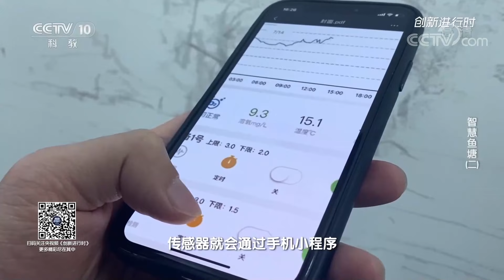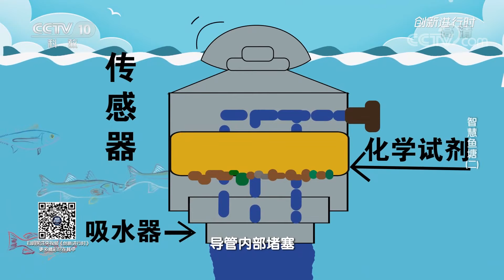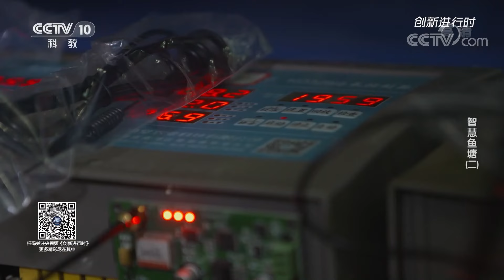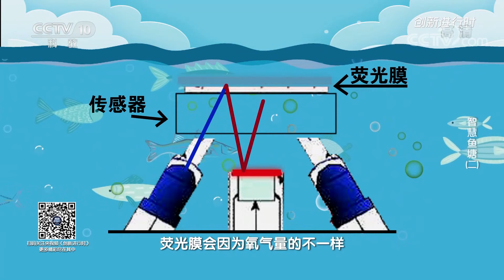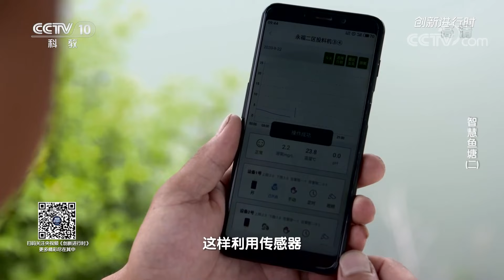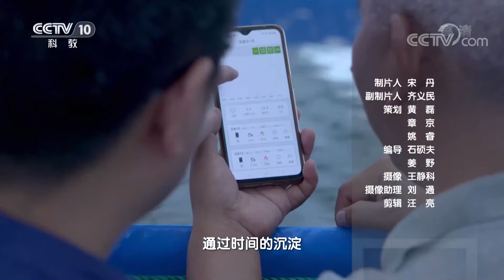如何减少养鱼风险？中国科学院博士将物联网技术和养鱼产业结合 20210507 |《创新进行时》CCTV科教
本期节目主要内容：浙江湖州濒临太湖南岸，这里水系发达湖泊众多，百姓多以养鱼为生。缺氧是导致鱼大量死亡的罪魁祸首，渔民老沈就曾经历一夜之间鱼塘里的鱼全部死光的惨痛经历。中国科学院物理学博士沈杰通过将物联网技术和养鱼产业结合起来，帮助渔民减少养鱼的风险。